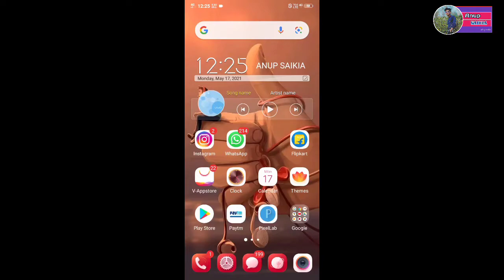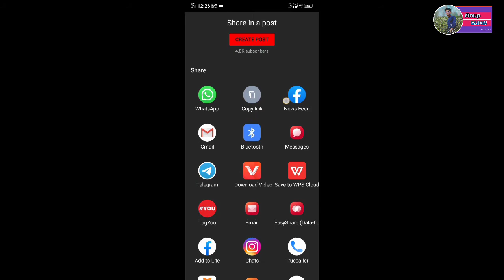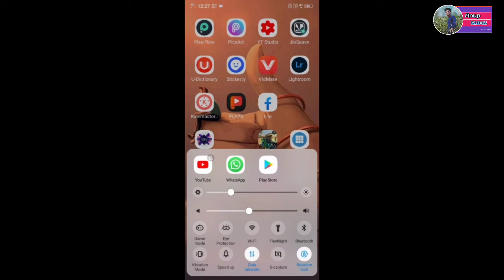ডিম্পু বৰুৱাই কি Tags ব্যৱহাৰ কৰে। যাৰ বাবে ভিডিঅ' Viral মাৰে।